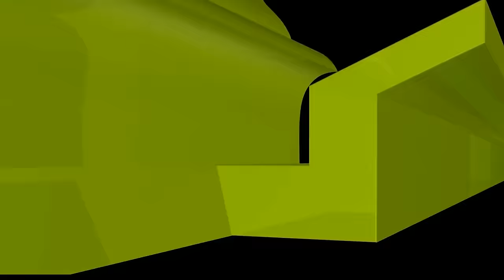আপনাদের আমানত চাল হয়ে ফিরছে লাখো বন্যার্তের ঘরে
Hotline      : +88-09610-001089